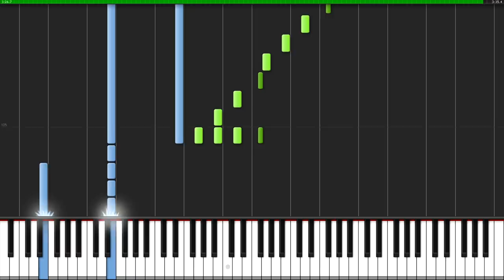[Tutorial + Sheets] Theme of Laura (Piano Version) - Silent Hill 2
How to play Theme of Laura (myuuji Tutorial)